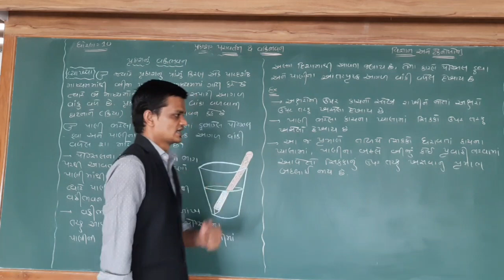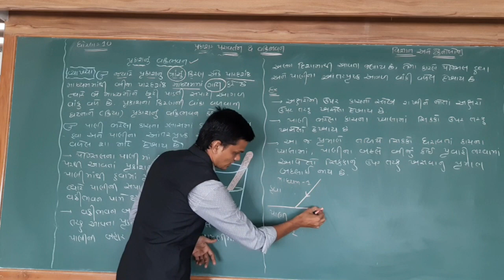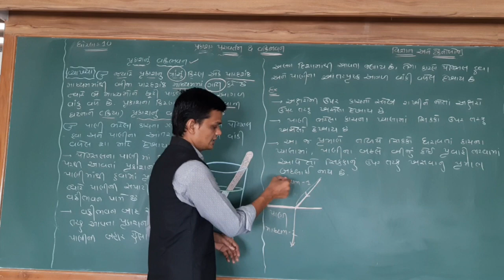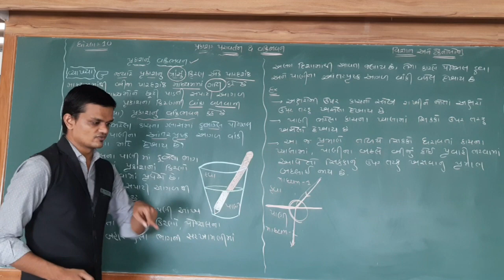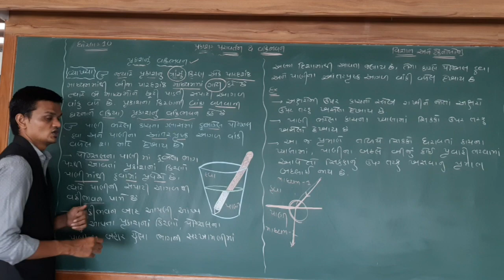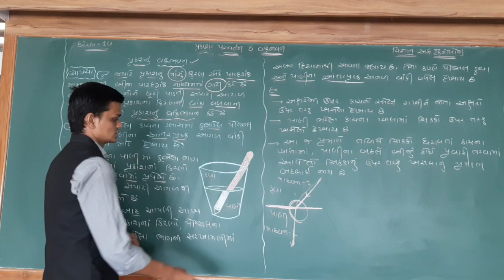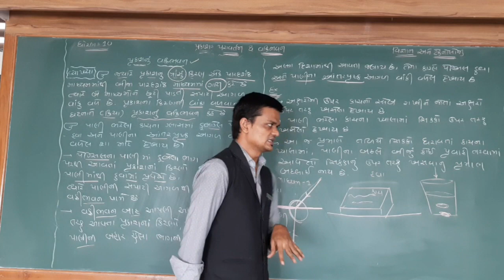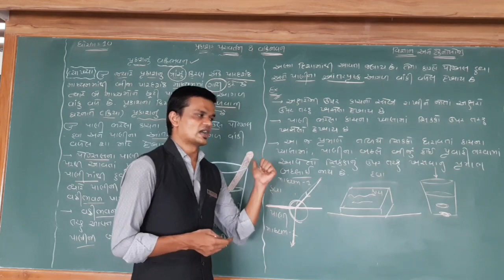ધોરણ -૧૦ વિજ્ઞાન & ટેકનોલોજી ch-૧૦ ભાગ-૧૩